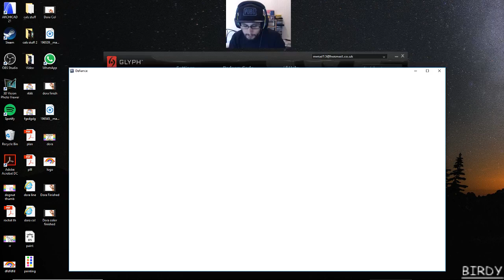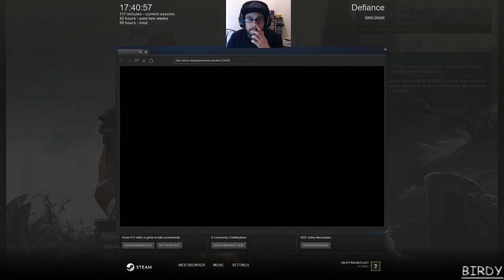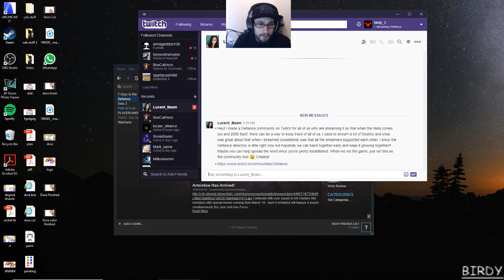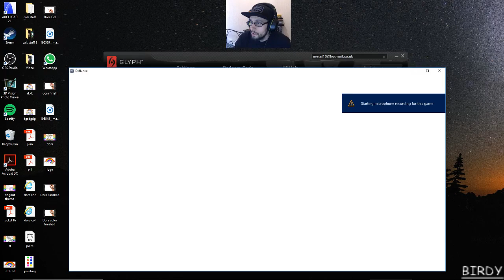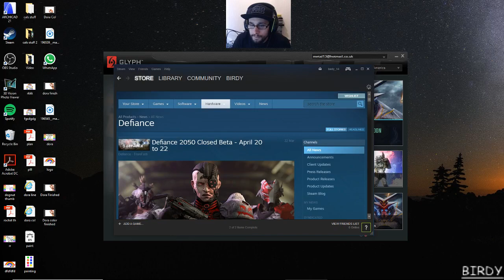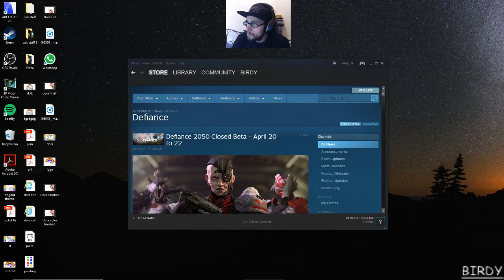Twitch Livestream Defiance Part 10 The fail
Welcome back to where al things crash, find out more in the video. Enjoy!!!